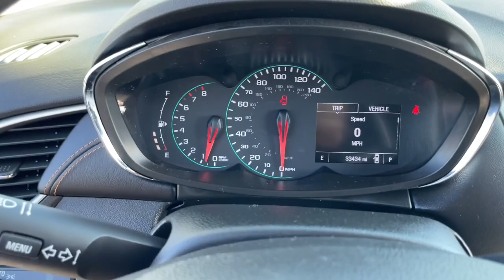2020 Chevrolet Trax Elgin, Schaumburg, Barlett, Barrington, Hoffman Estate, IL ET140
Silver Used 2020 Chevrolet Trax LS available in Elgin, Illinois at McGrath Honda Elgin. Servicing the Schaumburg, Barlett, Barrington, Hoffman Estate, IL area.

2020 Randall Rd.

2020 Chevrolet Trax LS Silver ECOTEC 1.4L I4 SMPI DOHC Turbocharged VVTAsk to see AutoiPacket for complete Service Certification Details!!!Bluetooth/HandsFree, Great Customer Service, Streamlined Customer Experience, 1 Owner, Low Miles, Rear Backup Camera, USB/AUX Ports, All Wheel Drive Safety, Super Clean Inside and Out, Professionally inspected By Mcgrath Honda Certified Technician Ask Us For The report.PRICING at Mcgrath Honda Of Elgin. Shop/Buy with confidence! With our Market Value Pricing provided by vAuto live market pricing software,KBB, TrueCar and Cargurus you'll find our competitive market-based price on every pre-driven vehicle upfront,... No games, No hassles, Just Real Prices!!
SEATS  FRONT BUCKET WITH DRIVER POWER LUMBAR  (STD),JET BLACK  CLOTH SEAT TRIM,TRANSMISSION  6-SPEED AUTOMATIC  (STD),CRUISE CONTROL  ELECTRONIC  AUTOMATIC,GLASS  DEEP-TINTED  REAR WINDOWS AND LIFTGATE,AXLE  3.53 FINAL DRIVE RATIO,AUDIO SYSTEM  CHEVROLET INFOTAINMENT SYSTEM  with 7 diagonal color touch-screen  AM/FM stereo voice pass-through technology  includes Bluetooth streaming audio for music and select phones; featuring Android Auto and Apple CarPlay capability for compatible phone (STD),LPO  WHEEL LOCK KIT  includes 4 locks and 1 key,ENGINE  ECOTEC TURBO 1.4L VARIABLE VALVE TIMING DOHC 4-CYLINDER SEQUENTIAL MFI  (138 hp [102.9 kW] @ 4900 rpm  148 lb-ft of torque [199.8 N-m] @ 1850 rpm) (STD),SILVER ICE METALLIC,TINT AND CRUISE PACKAGE  includes (AKO) deep-tinted  rear windows and liftgate glass and (K34) cruise control,LS PREFERRED EQUIPMENT GROUP  Includes Standard Equipment,Tire  compact spare,Moldings  beltline side glass (Black.),Tires  P205/70R16 all-season  blackwall,Door handles  body-color,Glass  solar absorbing,Liftgate  rear applique  body-color,Wiper  rear intermittent,Mirrors  outside power-adjustable  body-color  manual-folding with Black base,Windshield  acoustic laminated,Wheel  spare  16 (40.6 cm) steel,Windshield  solar absorbing,Wheels  16 (40.6 cm) aluminum,Tail lamps  sculpted,Wipers  front intermittent,Headlamps  halogen reflector with automatic on/off,Air filter  particle,Chevrolet Connected Access capable (Subject to terms. See onstar.com or dealer for details.),Cargo storage  tray under rear floor,Lighting  cargo area,Shift knob  satin silver and chrome,Audio system feature  USB ports (2) with auxiliary input jack,Windows  power with driver Express-Up/Down and front passenger and rear Express-Down,Remote Keyless Entry with panic alarm,4G LTE Wi-Fi Hotspot capable (Terms and limitations apply. See onstar.com or dealer for details.),Armrest  driver seat,Steering wheel controls  mounted audio and phone interface controls,Seat adjuster  front passenger 2-way manual,Power outlet  auxiliary  12-volt,Driver Information Center 3.5 monochrome display with True White back lighting and digital readouts  including speedometer  odometer  trip odometer and fuel gauge,Theft-deterrent system  unauthorized entry,Head restraints  2-way adjustable (up/down)  front,Heater duct  rear  floor,Steering column  manual tilt and telescoping,Speedometer  miles/kilometers,Door locks  power programmable,Map pocket  driver seatback,Assist handles  driver  front passenger and rear outboard includes coat hooks on rear handles,Mirror  inside rearview manual day/night,Cargo tie downs  4,Lighting  interior with front reading lights and dome light,Air conditioning  single-zone manual,Audio system  Chevrolet Infotainment System with 7 diagonal color touch-screen  AM/FM stereo voice pass-through technology  includes Bluetooth streaming audio for music and select phones; featuring Android Auto and Apple CarPlay capability for compatible phone,Compass display located in the Driver Information Center,Steering wheel  3-spoke  urethane,Seats  front bucket with driver power lumbar,Seat adjuster  driver 4-way manual,Keys  (2) foldable,Defogger  rear-window  electric,Floor mats  color-keyed and carpeted front and rear,Visors  driver and front passenger vanity mirrors  covered,Seat trim  cloth,Audio system feature  6-speaker system,Seatback  front passenger flat-folding,Instrumentation with analog speedometer and tachometer,Cup holders  4 in front console and 2 in rear center armrest,Alternator  130 amps,Mechanical jack with tools,Brakes  4-wheel antilock  4-wheel disc,Transmission  6-speed automatic,Suspension  Ride and Handling,Engine  ECOTEC Turbo 1.4L Variable Valve Timing DOHC 4-cylinder sequential MFI (138 hp [102.9 kW] @ 4900 rpm  148 l